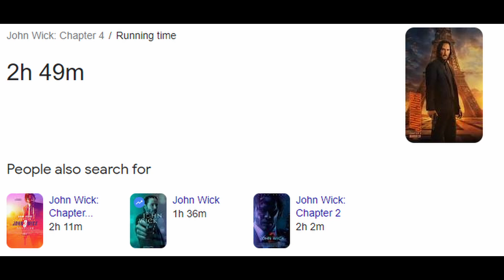Is John Wick 4 just another sequel?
In Todays video I give my quick thoughts on the newly realised John Wick 4. :)